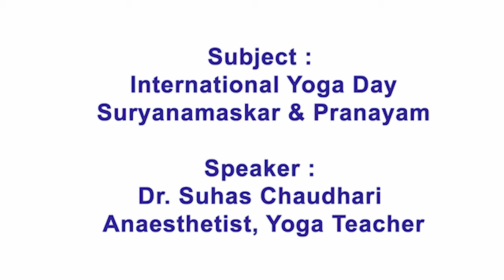International Yoga Day : Suryanamaskar by Dr. Suhas Chaudhari Anaesthetist, Yoga Teacher